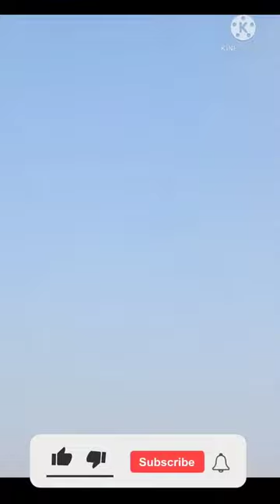Mr Indian Hacker old experiment #27